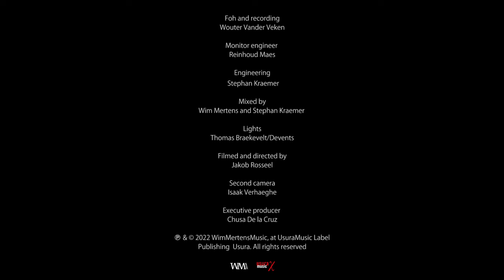Wim Mertens - Phaedra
Solo piano and voice.
Live at Bijloke, Gent - May 1st,  2022
From the album HEROIDES.
Composed, arranged and produced by Wim Mertens